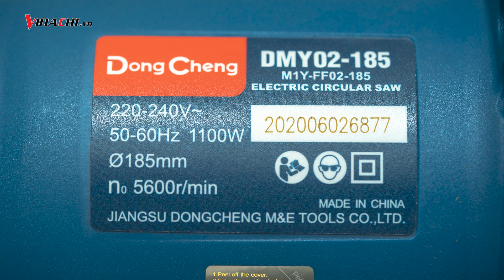REVIEW Máy cưa gỗ DONGCHENG an toàn tiện dụng | dụng cụ mộc |www vinachi.vn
REVIEW Máy cưa gỗ DONGCHENG an toàn tiện dụng